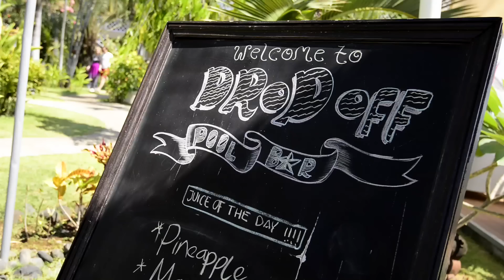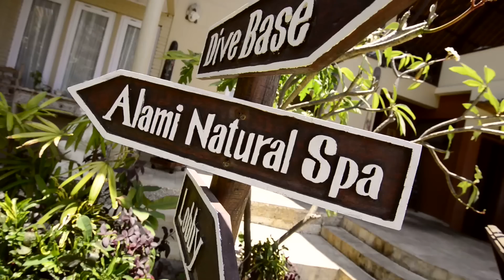TTT promo (峇里島圖藍奔）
Tauch Terminal Tulamben
Bali, 2015